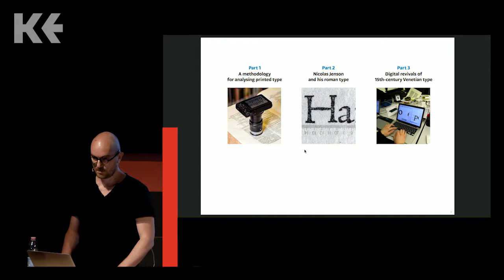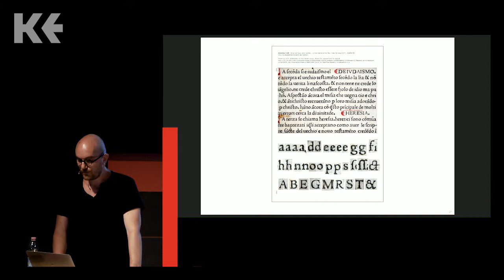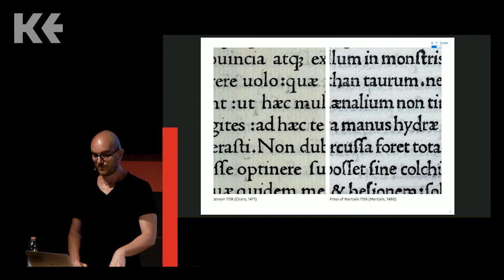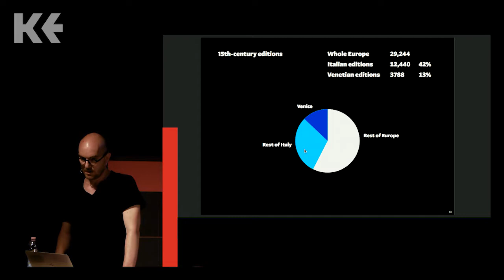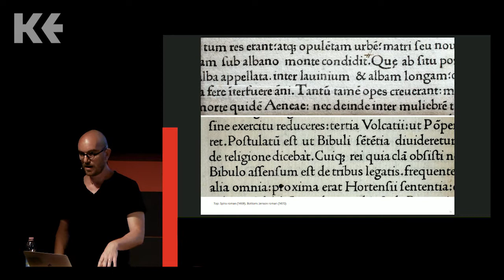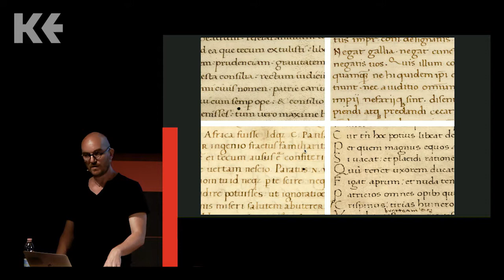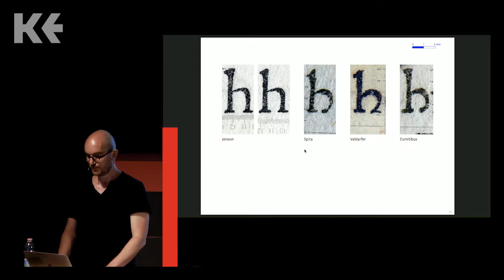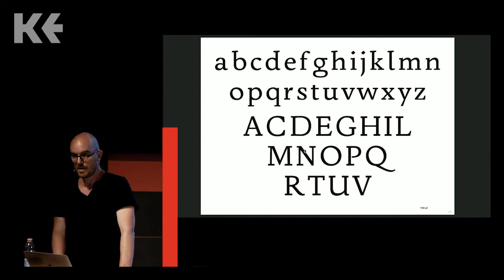Kerning 2018 - Riccardo Olocco - Micro analysis of printed marks of type Nicolas Jenson’s roman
I will introduce the methods and the procedures that I have developed to enable correct identification of historical type, and I will apply them to the Jenson roman, the most highly praised roman of the early Renaissance. I am currently a PhD student at the University of Reading and my research is based on photographic enlargements of printed type and precise analysis of type details. The analysis follows a comparative approach and it is sustained by the overlaying of multiple images of letters that look similar. This practice clearly highlights differences and similarities among the letters.